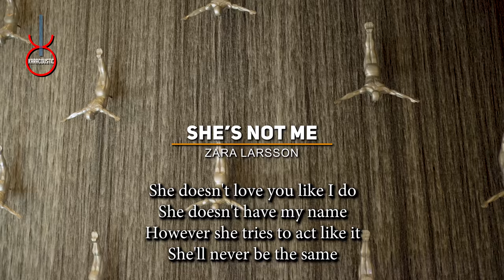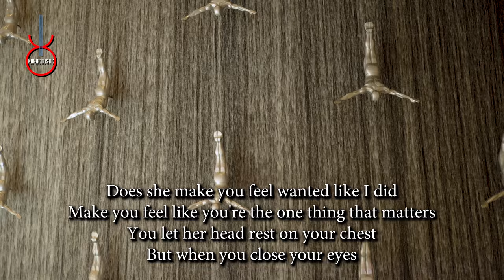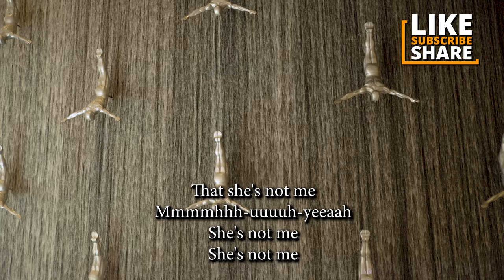Shes Not Me Part 1 by Zara Larrson Acoustic Guitar Backing Track | Acoustic Karaoke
Shes Not Me Part 1 by Zara Larrson An acoustic guitar backing track produced by Karacoustic Songs. This track is available in Lossless and MP3 format that you can download